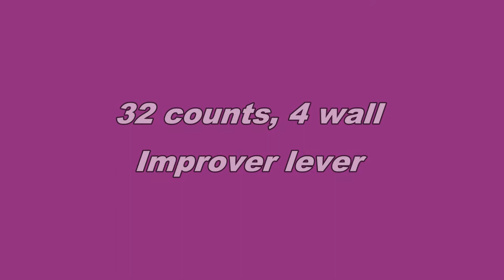Dame Mas - Line Dance (Teach & Dance)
Choreographed by: Emily Drinkall (USA) – Sébastien Bonnier (FR) – Guillaume RICHARD (FR) – Brigitte Zérah (FR) June 2017
32 count - 4 wall - Impover level line dance